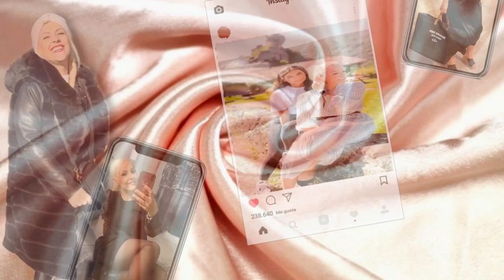TUTO MAKEUP SIMPLE (MAIS JE LE RATE) 😂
Je vous montre mon maquillage de tous les jours et je trouve le moyen de le foirer 😂

❤ MON MAQUILLAGE ❤

Bon visionnage :)